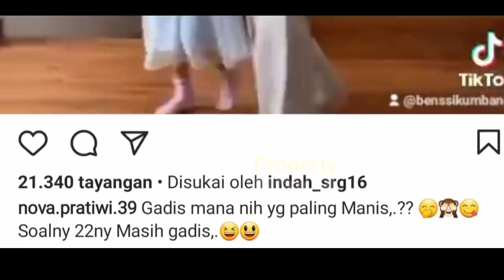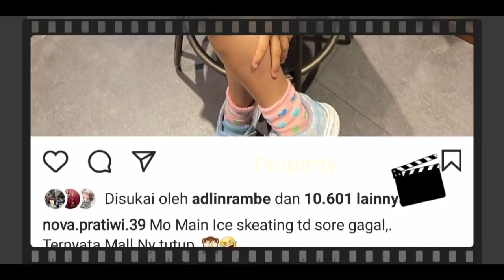Tak TAHAN DiPiNGiT‼️ LESTi Diam-diam ke Rumah BILLAR⁉️ Vitamin TENGAH MALAM ‼️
Jangan Lupa: _
Thankz!!..